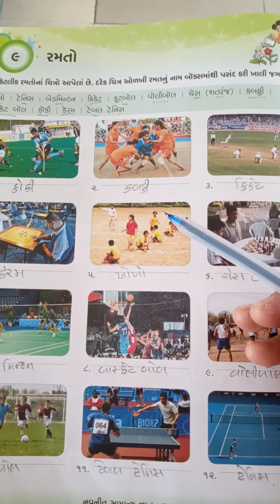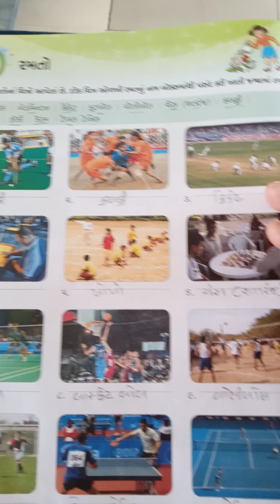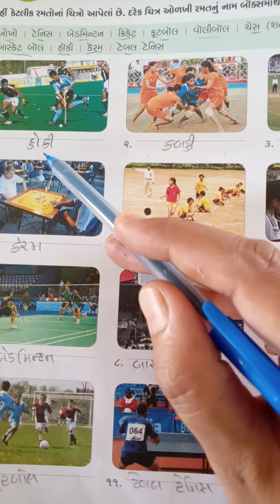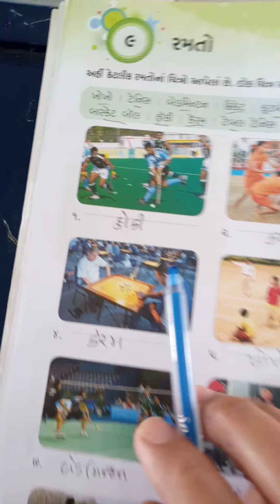STD 2 G K PATH 9